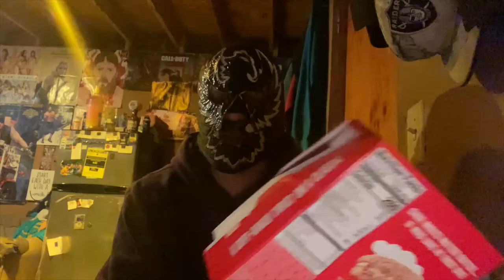Nutter Butter Cakesters Taste Test Review